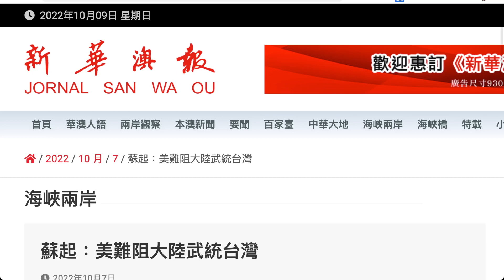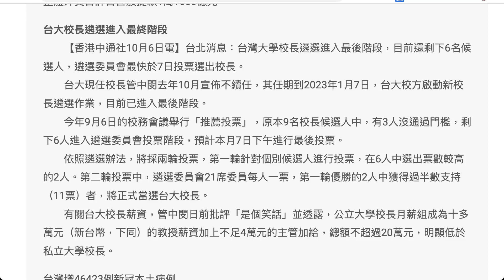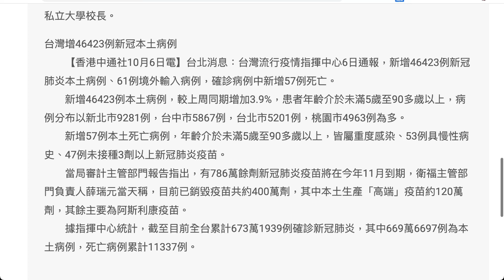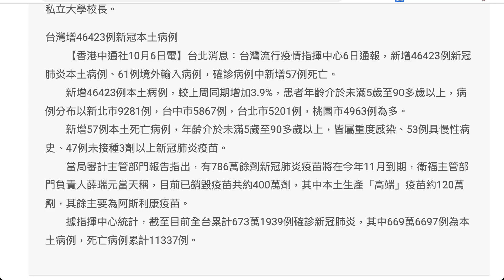蘇起：美難阻大陸武統台灣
台灣前「國安會」秘書長蘇起6日表示，中國大陸一旦選擇武統台灣，美國很難阻止解放軍短時間攻下台灣，避免台海衝突的關鍵在於中美談判。

台文化事務主管部門前負責人、作家龍應台接受台媒採訪時稱，真正有思考的台灣民眾不會把自己的禍福架設在西方的支持下，在危機四伏的年代，台灣人有責任為自己下一代著想。

台美利差擴大，外資持續出走，9月台灣整體外資淨匯出57.687億美元，已連續4個月呈現淨匯出；今年前9月整體外資累計淨匯出高達224.72億美元，折合新台幣約7094億元。